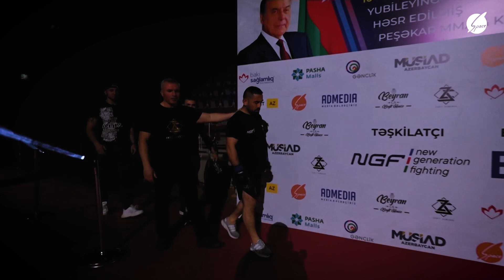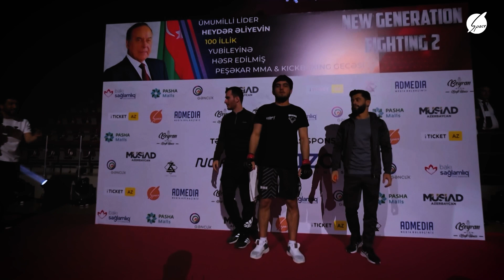Həsən Məmmədov vs Kəyyar Piriyev (NGF-2)